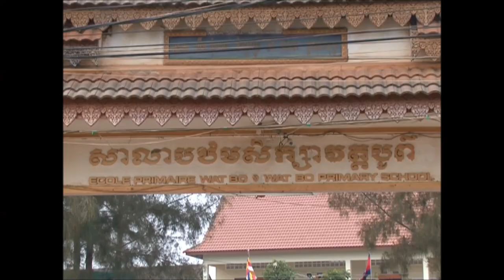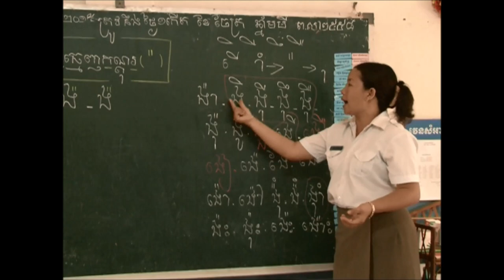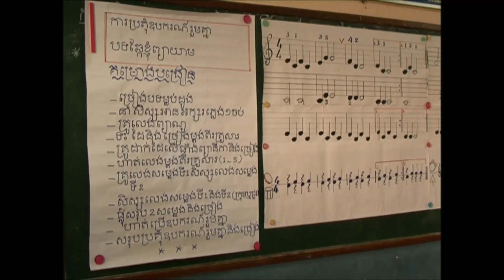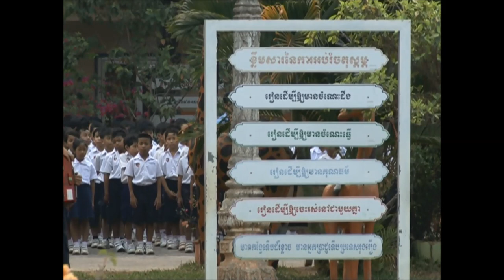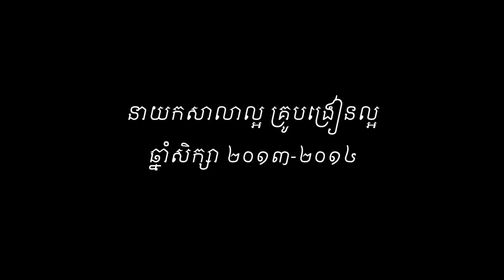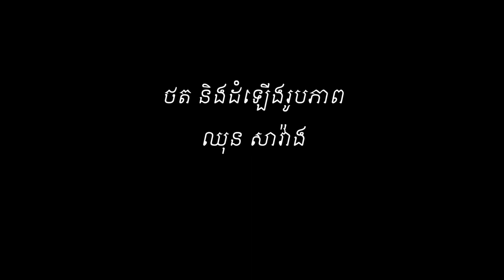លោក ពឹង គឹមឆេន នាយកសាលា​ល្អ ​ចំណាត់​ថ្នាក់​លេខ​ ១ ឆ្នាំ​សិក្សា ២០១៣-២០១៤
លោក ពឹង គឹមឆេន បានចាប់ផ្ដើមអាជីពជាគ្រូបង្រៀនតាំងពីឆ្នាំ១៩៨០។ បច្ចុប្បន្ន​លោក​គឺ​ជា​នាយកសាលា​បឋមសិក្សា​វត្តបូព៌ ក្រុង​សៀមរាប ខេត្ត​សៀមរាប ដែល​មាន​ចំណេះដឹង​កម្រឹត​បរិញ្ញាបត្រ​ជាន់ខ្ពស់ ឯកទេស​គ្រប់គ្រង​សាធារណៈ​ ឆ្នាំ២០០៧​។

កាល​ពី​២០ឆ្នាំមុន សាលា​បឋមសិក្សា​វត្ត​បូព៌​​មាន​អាគារ​សិក្សា ៣ខ្នង ស្មើនឹង៩បន្ទប់ សិស្ស​សរុប ៤១២នាក់​និងគ្រូបង្រៀន១១នាក់។​ ក្នុងឆ្នាំសិក្សា២០១៤-២០១៥ សាលា​មាន​អាគារ​សិក្សា ១៤ខ្នង ស្មើនឹង៦០បន្ទប់ សិស្សានុសិស្ស​សរុប ៦០៩៥នាក់ គ្រូ​បង្រៀន​ចំនួន ​១១៤នាក់ ។​

កំណើននៃការចូលរៀនច្រើនឡើងៗពីមួយឆ្នាំទៅមួយឆ្នាំ គឺ​អាស្រ័យ​ដោយកត្តាបីយ៉ាងគឺ ៖
១. ការ​មាន​ជំនឿ​​ទុកចិត្ត កក់ក្ដៅ​ពី​សំណាក់​មាតាបិតា អាណាព្យាបាល​សិស្ស​លើការថែរក្សា ការពារ សន្តិសុខ វិន័យ​សណ្ដាប់ធ្នាប់​សិស្សបានល្អ។​
២. សុខភាព​សិស្ស​ត្រូវបាន​លើកស្ទួយ គាំពារ ដោយ​យក​ចិត្តទុកដាក់​ជាទីបំផុត។
៣. ប្រសិទ្ធភាព គុណភាព​នៃ​ការរៀន​របស់សិស្ស និង​ការបង្រៀនរបស់គ្រូ ត្រូវបាន​វាយតម្លៃ​ទទួលស្គាល់​ការ​អប់រំដែល​​មានគុណភាពល្អពីសំណាក់មាតាបិតាសិស្ស និង​មជ្ឈដ្ឋាន​នានា

ដោយ​មើលឃើញពីសមិទ្ធផលនៃគុណភាពអប់រំនៅសាលា​បឋមសិក្សាវត្តបូព៌​ក្រោម​ការគ្រប់គ្រងដឹកនាំចលនាចូលរួមដើម្បីអភិវឌ្ឍន៍​សាលារៀន ដែល​ជាស្នាដៃរបស់​លោកនាយកសាលា    ទើប​ត្រូវ​បាន​អធិការកិច្ចមន្ទីរអប់រំយុវជននិងកីឡាខេត្តសៀមរាប  និង​អធិការកិច្ចក្រសួងអប់រំ យុវជន និងកីឡា​ពិនិត្យ​វាយតម្លៃសម្រេចចាត់ថ្នាក់ជានាយកសាលារៀនល្អ​ទូទាំងប្រទេសប្រចាំឆ្នាំ២០១៥៕